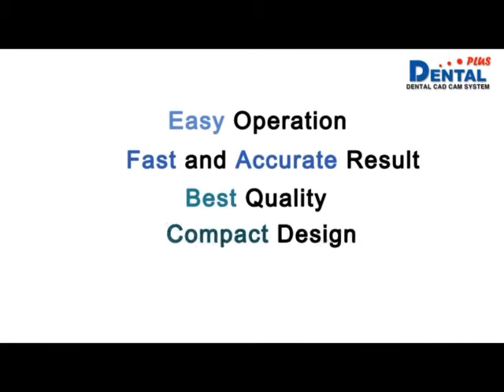bx5 milling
BX5 Milling machine

Customised abutment/ PMMA cr. Surgical stent/Zirconia Crown
Glass Ceramix Final Crown
Semi-Final Crown
Customised abutment
Abutment integrated semi crown
Surgical guide
Abutment integrated glass-ceramic final crown

Conatct us!